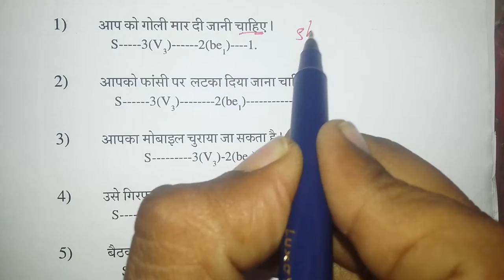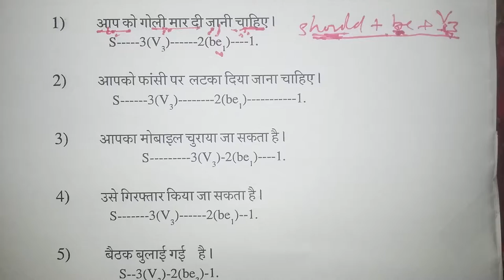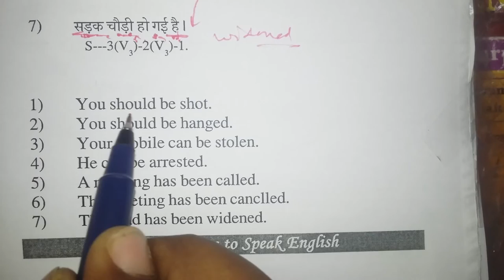Spoken English Class for school and colleges in KULTI. BURDWAN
overnment Colleges:

• Chandernagore Government College

• Durgapur Government College

• Government College of Education

• Government Institution of Education (PG) for Women

• Government Physical Education College for Women

• Government Training College

• Hooghly Mohsin College

Private Aided Colleges:

• Abhedananda Mahavidyalaya

• Achhruram Memorial College

• Aghore Kamini Prakash Chandra Mahavidyalaya

• Ananda Marg College

• Arambag Girls’ College

• Arsha College

• Balagarh B.K. Mahavidyalaya

• Balarampur College

• Bankura Sammilani College

• Bankura Zilla Saradamani Mahila Mahavidyapith

• Barabazar Bikram Tudu Memorial College

• Barjora College

• Bejoy Narayan Mahavidyalaya

• Bikramjeet Goswami Memorial College

• Birbhum Mahavidyalaya

• Bolpur College

• Chandidas Mahavidyalaya

• Chandrapur College

• Chatra Ramai Pandit Mahavidyalaya

• Chhatna Chandidas Mahavidyalaya

• Deshbandhu Mahavidyalaya

• Dr. Bhupendra Nath Dutta Smriti Mahavidyalaya

• Dr. Gourmohan Roy College

• Durgapur Women’s College

• Galsi Mahavidyalaya

• Gobindaprasad Mahavidyalaya

• Gushkara Mahavidyalaya

• Hiralal Bhakat College

• Hooghly Women’s College

• Indas Mahavidyalaya

• Jagannath Kishore College

• Jamalpur Mahavidyalaya

• Jamini Roy College

• Kabi Joydeb Mahavidyalaya

• Kabi Nazrul College

• Kabi Sukanta Mahavidyalaya

• Kabikankan Mukundaram Mahavidyalaya

• Kalna College

• Kandra Radha Kanta Kundu Mahavidyalaya

• Kashipur Michael Madhusudan Mahavidyalaya

• Katwa College

• Khalisani Mahavidyalaya

• Khandra College

• Khatra Adibasi Mahavidyalaya

• Krishna Chandra College

• Kulti College

• M.U.C. Women’s College

• Mahatma Gandhi College

• Manbhum Mahavidyalaya

• Mankar College

• Memari College

• Michael Madhusudan Memorial College

• Mohanananda College

• Netaji Mahavidyalaya

• Netaji Subhas Ashram Mahavidyalaya

• Nikhil Banga Sikshan Mahavidyalaya

• Nistarini College

• Onda Thana Mahavidyalaya

• Padmaja Naidu College of Music

• Panchakot Mahavidyalaya

• Panchmura Mahavidyalaya

• Pandaveswar Colloge

• Pandit Raghunath Murmu Smriti Mahavidyalaya

• Patrasayer Mahavidyalaya

• Polba Mahavidyalaya

• Purbasthali College

• Purni Devi Chaudhuri Girls’ College

• Rabindra Mahavidyalaya

• Raghunathpur College

• Raja Rammohan Roy Mahavidyalaya

• Rajnagar Mahavidyalaya

• Ramananda Centenary College

• Ramananda College

• Rampurhat College

• Sailajananda Falguni Smriti Mahavidyalaya

• Saldiha College

• Saltora Netaji Centenary College

• Sambhunath College

• Santaldih College

• Sarat Centenary College

• Shyamsundar College

• Sonamukhi College

• Sree Ramkrishna Sarada Siksha Mandir

• Sree Ramkrishna Sarada Vidya Mahapith

• Sreegopal Banerjee College

• Suri Vidyasagar College

• Swami Dhananjay Das Kathiababa Mahavidyalaya

• Tarakeswar Degree College

• Triveni Debi Bhalotia College

• Turku Hansda-Lapsa Hemram Mahavidyalaya

• Vivekananda Mahavidyalaya, Burdwan

• Vivekananda Mahavidyalaya, Haripal

Private Non-Aided Colleges:

• A M E X

• ABS Academy

• ACC Jain College of Education

• Asansol Institute of Science & Management

• Asleha Girls’ College

• Athena B. Ed. College

• Bankura College of Education

• Bankura Samhati Law College

• Bengal Institute of Science & Technology

• Bengal Law College

• Bijoy Pal Memorial B. Ed. College

• Binoda Law College

• Burdwan Institute of Management & Computer Science

• Chandernagore Institute of Management & Technology

• College of Art & Design

• Cyber Research & Training Institute

• Deben Mahato Teacher Training Institute

• DS M S College of Tourism and Management

• Durgapur College of Commerce & Science

• Durgapur Institute of Legal Studies

• Durgapur Institute of Management

• Durgapur Institute of Science & Technology

• Durgapur Institute of Technology and Management

• Ehiapur B. Ed. College

• Elite B. Ed. College

• Galsi Rabindra Nazrul College of Education

• HOPE School of Training

• Indian Association of Productivity, Quality & Reliability

• Institute of Computer & Information Sciences

• Khamargachi B. Ed. College